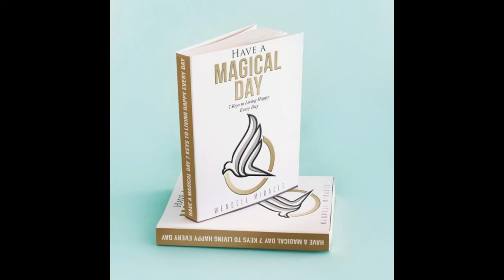Have a Magical Day - 7 Keys to Living Happy Every Day With Wendell Miracle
Purchase Have a Magical Day - 7 Keys to Living Happy Every Day